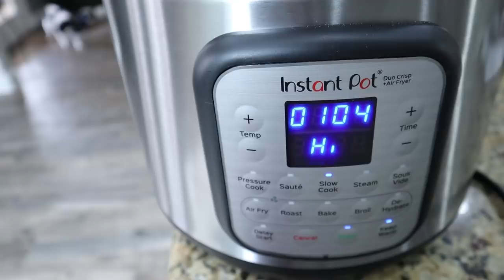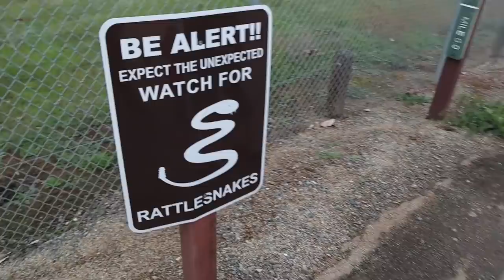SICK & STUCK AT HOME FOR ST. PATRICK’S DAY! VLOG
SICK & STUCK AT HOME FOR ST. PATRICK'S DAY VLOG! Due to the Coronavirus we are all self-quarantined at home! We tried to make the best of it for the kids, they even made a leprechaun trap!

69 Lincoln Blvd. Suite-A # 267